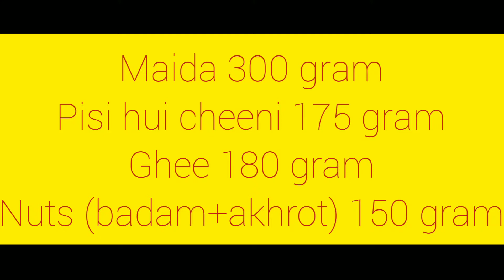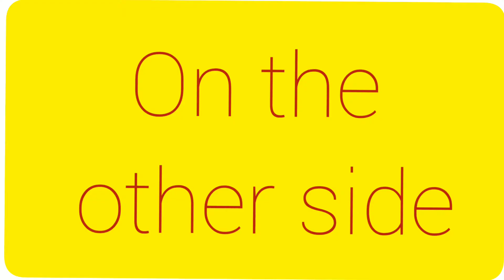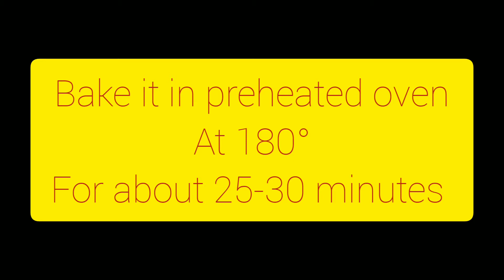(Lahori special) khasta badam naan khatai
Maida 300 gram
Pisi hui cheeni 175 gram
Ghee 180 gram
Baking powder 1/2 teaspoon
Milk powder 3 tablespoon
Nuts (badam + akhrot ) 150 gram

Paste:
Milk powder 2 tablespoon